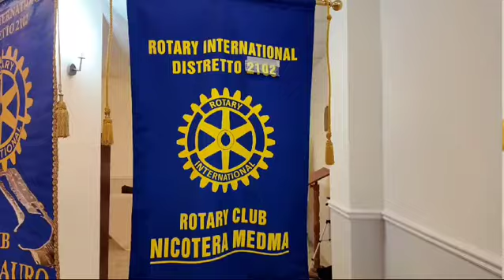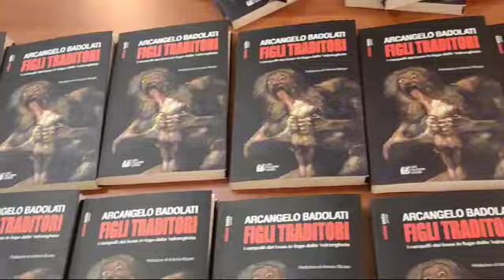Palmi, presentato il libro "Figli traditori"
Palmi, è stato presentato il libro del noto giornalista Arcangelo Badolati dal titolo "Figli traditori"